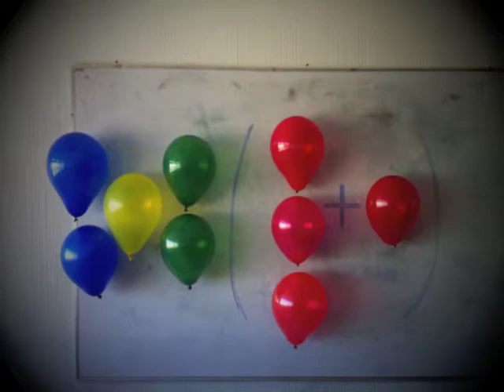Videos Educativos: Entrevista (Parte 3/4)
Documental: Resumen de entrevistas realizadas a los maestros participantes en el programa piloto de videos educativos (proyecto SINED "Podcasts Educativos"). Participaron 10 maestros de distintas instituciones (UTCH, ITCC, ITCH) y alrededor de 200 estudiantes (Parte 3/4).